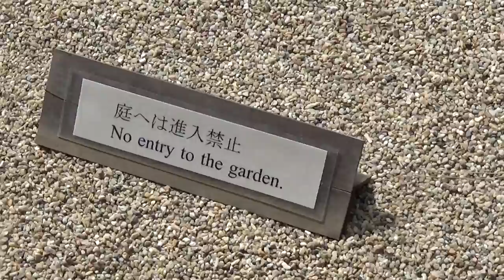Ohkohchi-sanso Garden_Video 1.3